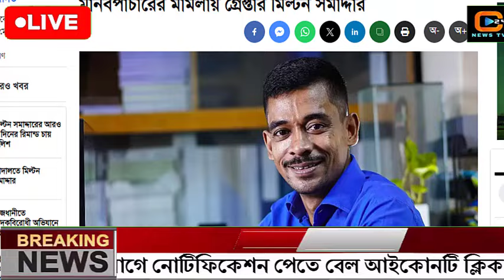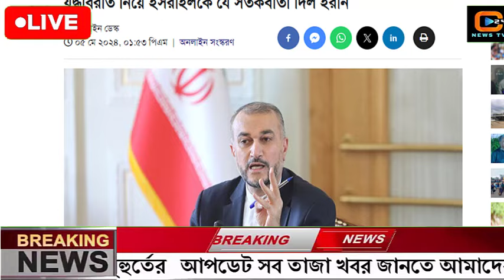এইমাত্র পাওয়া বাংলা খবর Bangla News 05 may 2024 Bangladesh Latest News Today ajker taja khobor